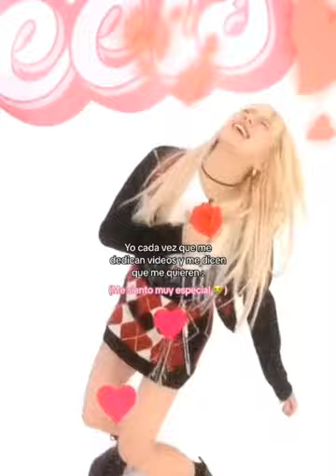🎧 ( Videos para dedicar y identificarse )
Dediquen